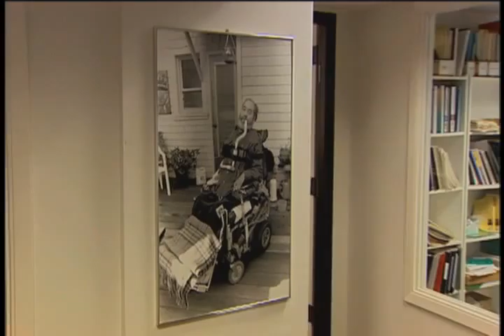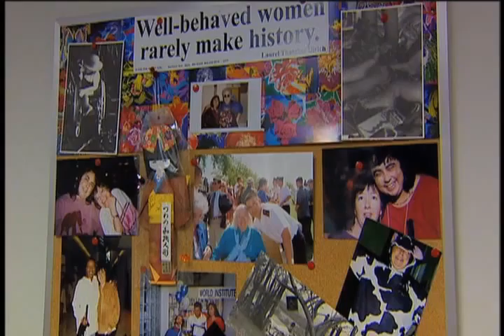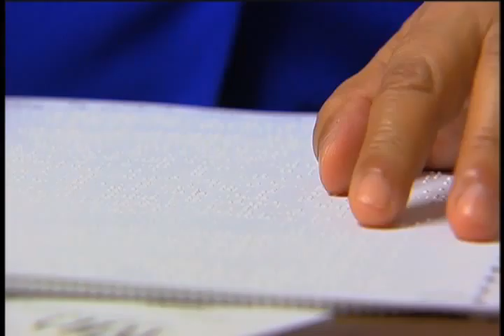POE July - Part 3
Production Assistant